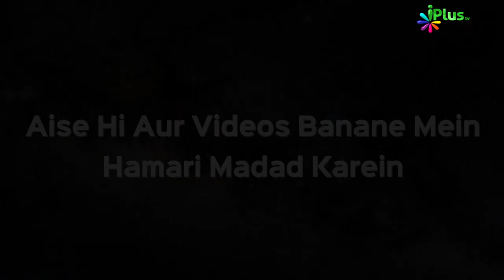Dum Aaloo With Stuffed Malai Keema | Rasoi Plus Episode 05